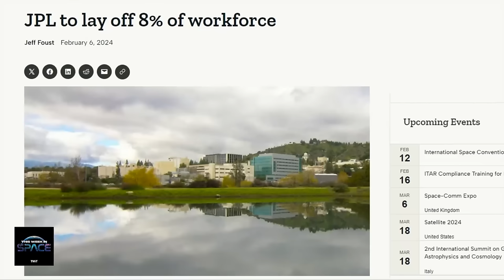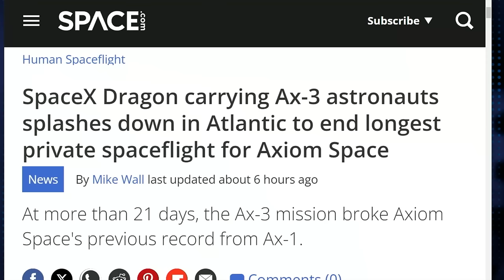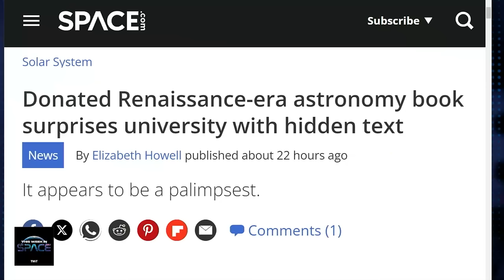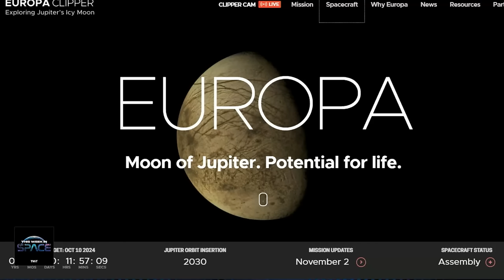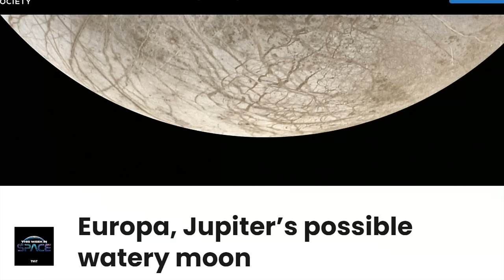Attempt No Landing There - The Mission of Europa Clipper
The moons of the outer solar system have become one of the primary targets of robotic exploration. Previous probes have detected what might be warm, salty oceans below the ice crusts of Saturn's moon Enceladus and Jupiter's Europa. NASA's Europa Clipper will soon be bound for that cold, mysterious world. And Erin Leonard, a project scientist on that mission, joins us to discuss what to expect and what the hopes for life miles below the ice might be. Join us for this exciting look at one of the most compelling bodies in the outer solar system!

Headlines:
• JPL Layoffs: Discussion on the recent layoffs at NASA's Jet Propulsion Laboratory, attributing them to budget constraints and cuts to the Mars sample return mission.
• AX-3 Mission Recap: Overview of the AX-3 mission's achievements, including its status as the longest private mission to the ISS and its all-European crew.
• Renaissance Astronomy Text: Analysis of a Renaissance-era astronomy book that may contain hidden messages, offering a unique glimpse into historical views of the cosmos.

Main Topic: Europa Clipper Mission
• Mission Overview: Erin Leonard explains her role in the Europa Clipper mission, emphasizing collaboration between scientists and engineers to bridge communication gaps.
Path to Europa Clipper: Leonard shares her academic journey and how it led her to work on the Europa Clipper mission.
• Europa's Habitability: Discussion on what makes Europa a compelling target for life search in the solar system, including its subsurface ocean and salt content.
• Technical Challenges: Insights into the engineering feats required to design a spacecraft capable of surviving Jupiter's intense radiation environment.
• Scientific Instruments: Overview of the Europa Clipper's comprehensive suite of scientific instruments designed to study Europa's ocean, ice shell, and more.
• Potential for Life: Speculation on the conditions beneath Europa's ice shell and the mission's potential to discover signs of life.
• Launch Plans and Expectations: Confirmation of the Europa Clipper's scheduled launch in October on a SpaceX Falcon Heavy rocket.

Through engaging dialogue and expert commentary, this episode provides a thorough exploration of the Europa Clipper mission's objectives, challenges, and the broader implications for our understanding of life in the universe.